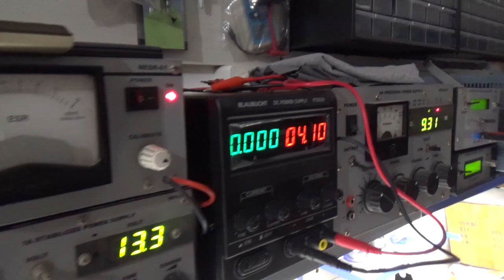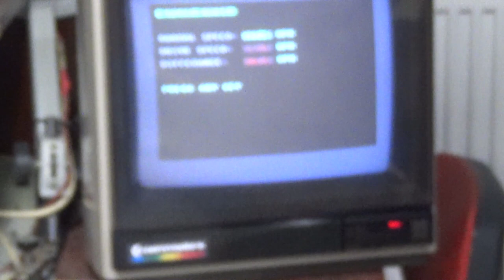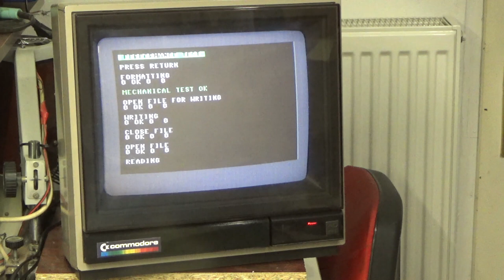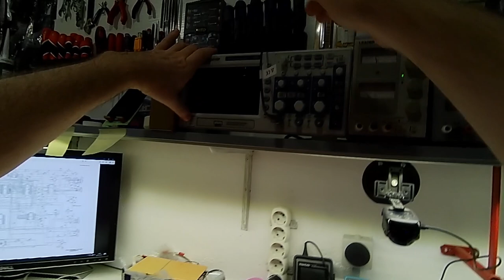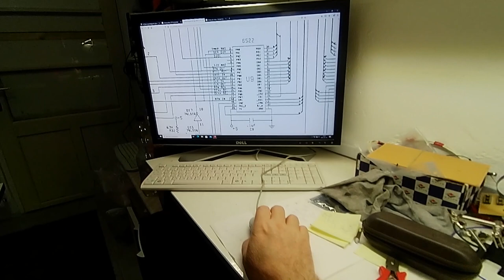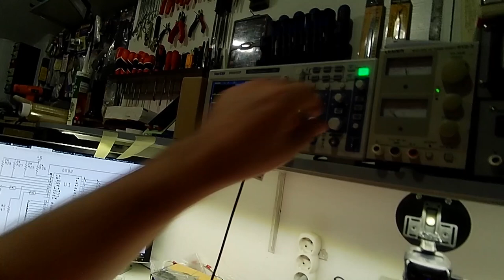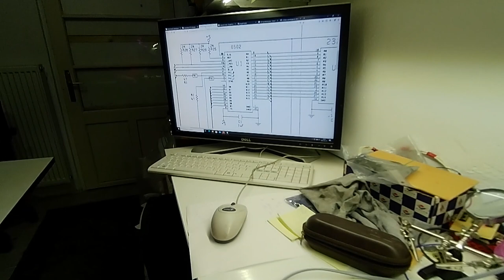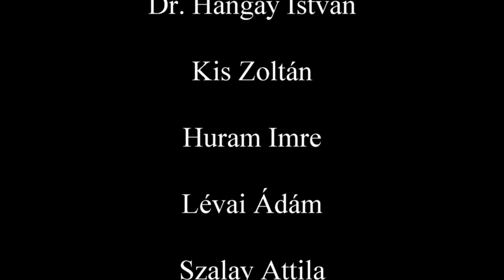Commodore 1571 helyreállítás. 2.rész. (C1571 rebuilding. Part 2.)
A videóban megpróbálok helyreállítani egy roncs és hiányos állapotban lévő floppy meghajtót.

In the video, I try to recover a dead and incomplete floppy drive.